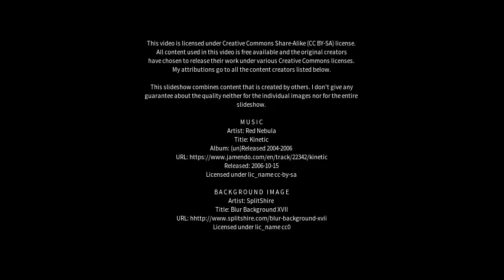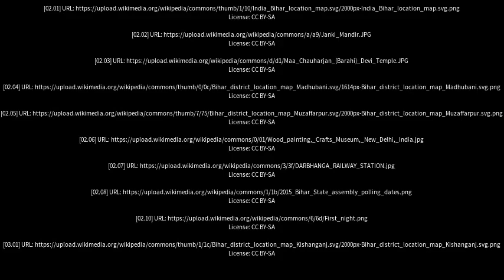Best places to visit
Best places to visit - Madhubani (India) Best places to visit - Slideshows from all over the world - City trips, nature pictures, etc.